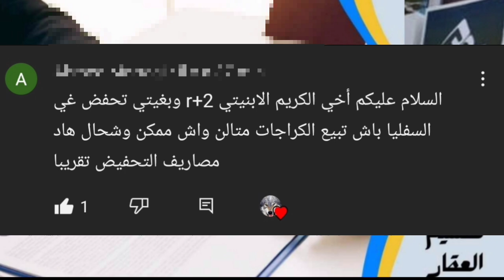بغيت نحفض كل شقة لوحدها و بغيت نقسم التيتر أشنو المعمول و كيف السبيل séparation de titre foncier .